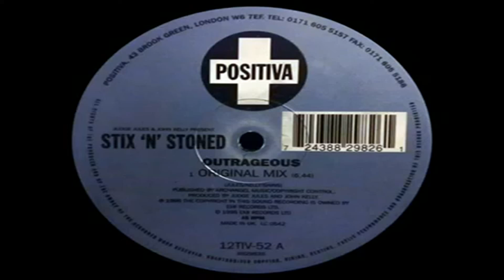Stix 'N' Stoned – Outrageous -1996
Judge Jules & John Kelly Present Stix 'N' Stoned – Outrageous

Postiva Records